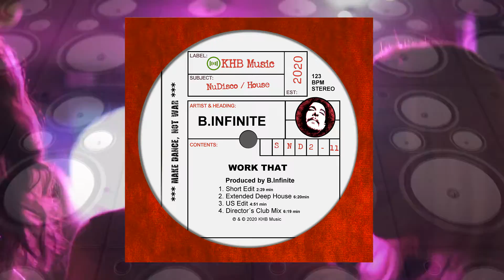B.Infinite - Work That (Teaser)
B.Infinite „Work That“ – Disco forever!

Nu Disco at its best: B.Infinite is releasing the next track from his preferred genre. ‘Work That’ ties up to the catchiness and grooviness of its predecessor ‘Disco Head’. Funky and smooth Disco elements and modern House parts combine themselves to create a top-class Dance track.

Not only B.Infinite likes Nu Disco: His Spotify fan base is growing rapidly and already has over 30,000 listeners per month.